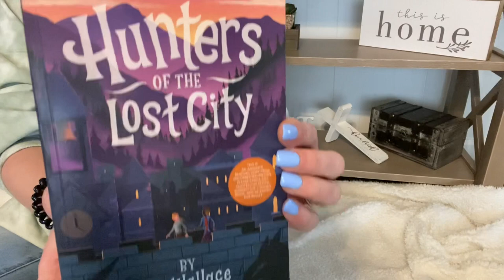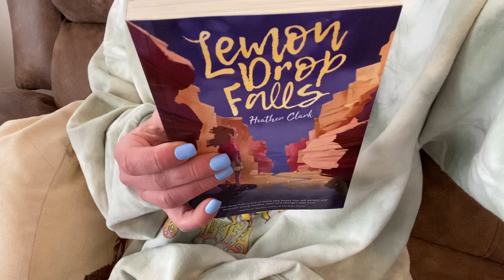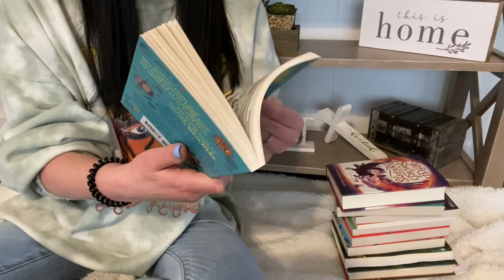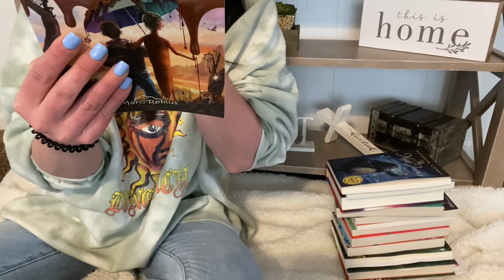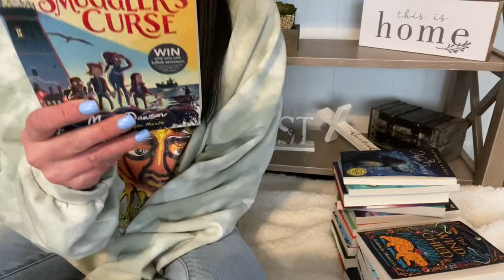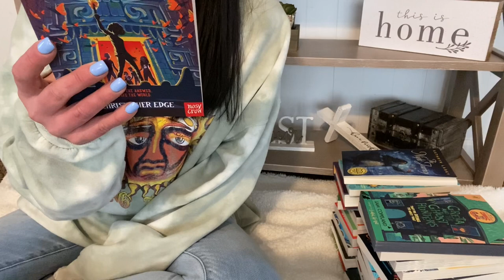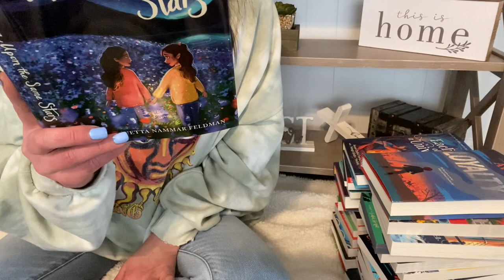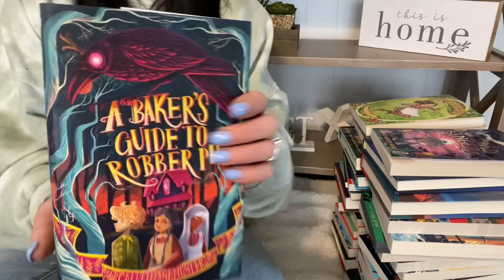Huge Middle Grade Book Haul | Books I’ve Recently Acquired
I hope you enjoy this book huge haul of middle grades I’ve gotten recently! Also, I’m so thankful for the authors & publishers who sent me a book to review. Grateful and very blessed, thank you so much!💜

Illustrators of books mentioned:

Hunters of the Lost City by Kali Wallace illustrator: Matt Saunders

Anybody Here Seen Frenchie? by Leslie Connor illustrator: Ramona Kaulitzki

The Girl Who Wasn’t Chosen by A.Y. Johlin illustrator: Wickard

Lemon Drop Falls by Heather Clark illustrator: Dirclumsy

A Storm of Sisters by Michelle Harrison illustrator: Melissa Castrillón

Vi Spy Never Say Whatever Again by Max Evans illustrator: Jez Tuya

Diary of an Accidental Witch Flying High by Perdita & Honor Cargill illustrator: Katie Saunders

The Adventure Club Tiger in Trouble by Jess Butterworth illustrator: Kirsti Beautyman

Agent Zaiba Investigates The Smuggler’s Secret by Isabelle Sami illustrator: Daniela Sosa

The Caravan at the Edge of Doom Foul Prophecy by Jim Beckett illustrator: Olia Muza

The Witch, the Sword, and the Cursed Knights by Alexandria Rogers illustrator: Manuel Šumberac

Leonora Bolt by Lucy Brandt illustrator: Gladys Jose

The Night Fairy by Kathryn Lasky illustrator: Matt Manley

Allie Strom and the Ring of Solomon by Justin M. Stone illustrator: unknown

Magora The Gallery of Wonders by Marc Remus illustrator: Marc Remus

The Chocolate Clouds by Marc Remus illustrator: Marc Remus

Nisha’s War by Dan Smith illustrator: Matthew Land

Dragon Storm by Alastair Chisholm illustrator: Ben Mantle

The Secret of Haven Point by Lisette Auton illustrator: Gillian Gamble

Rock Star Detectives by Adam Hills illustrator: Luna Valentine

The Wind Child by Gabriela Houston illustrator: Alexis Snell

The Case of the Smuggler’s Curse by Mark Dawson illustrator: Ben Mantle

When the War Came Home by Lesley Parr illustrator: David Dean

Spark by Mitch Johnson illustrator: Matt Schu Zozz

Greta and the Ghost Hunters by Sam Copeland illustrator: Sarah Horne

Escape Room by Christopher Edge illustrator: David Dean

The Ship of Cloud and Stars by Amy Raphael illustrator: George Ermos

Jummy at the River School by Sabine Adeyinka illustrator: Hanako Clulow

Each of Us a Universe by Jeanne Zulick Ferruolo & Ndengo Gladys Mwilelo illustrator: Rich Deas

Loyalty by Avi illustrator: Chris Silas Neal

Wishing Upon the Same Stars by Jacquetta Nammar Feldman illustrator: Fathima Hakkim

The Keeper by Guadalupe Garcia McCall illustrator: Mirelle Ortega

What Katy Did by Susan Coolidge illustrator: Quino Marin

The Bird Singers by Eve Wersocki Morris illustrator: Paola Escobar

A Bakers Guide to Robber Pie by Caitlin Sangster illustrator: Kristina Kister